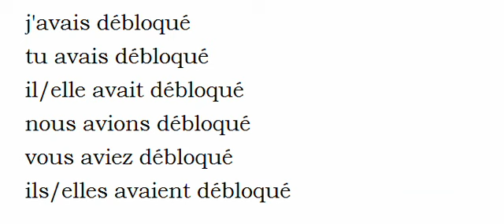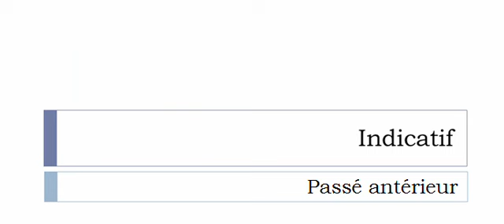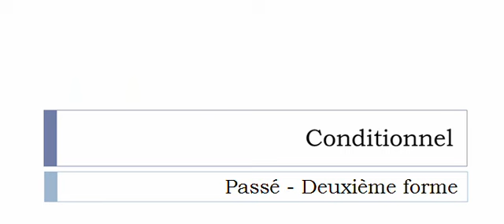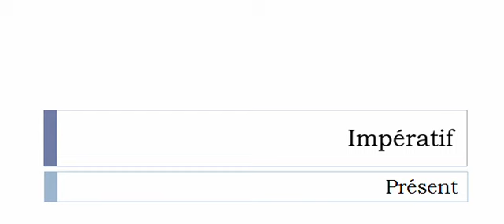เรียนรู้ภาษาฝรั่งเศส = การผันคำกริยา = Débloquer